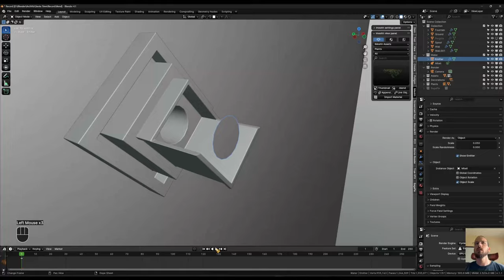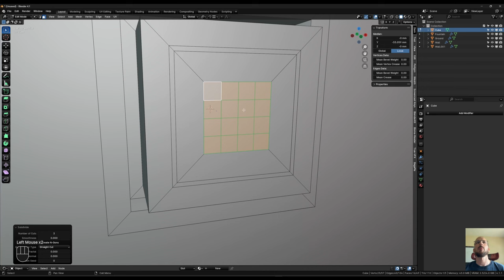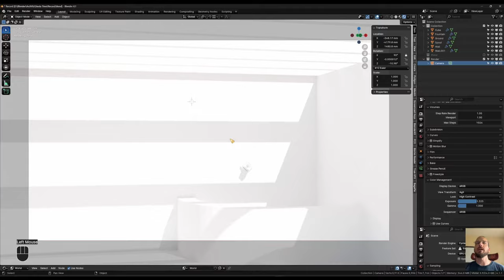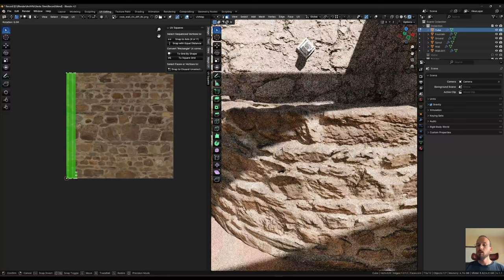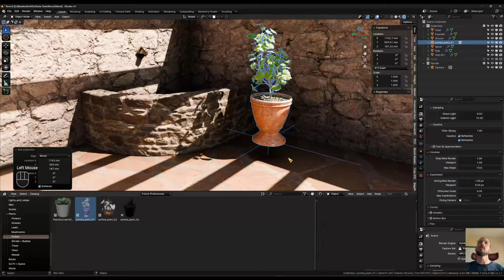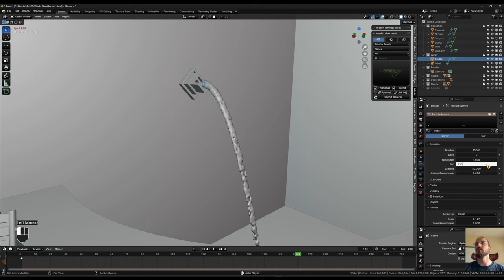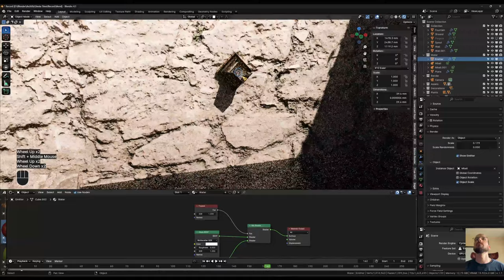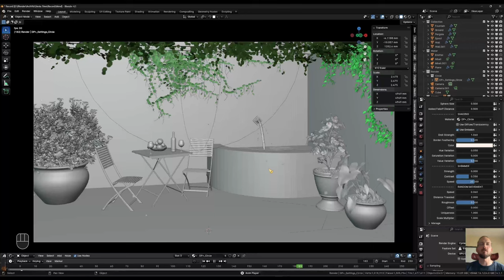How to create a Summer Courtyard Environment in Blender 3D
In this beginner-friendly Blender environment tutorial I will show you how to create a Mediterranean scene in Blender including a fountain with realistic water effect using a particle system.
I will guide you through the whole modelling and texturing process and show you how you can fill a scene quickly by using pre-made assets. Finally we will create a realistic looking water feature without using blenders fluid simulation.
If you’ve dabbled in Blender before and feel comfortable with the basics, you should have no trouble following along.

Chapters:
0:00 Intro
0:54 Modelling
14:44 Lighting + Camera
17:25 Texturing
31:47 Assets + Plants
38:51 Water system
49:44 Adding volume
50:50 Render settings
55:05 Extra realism
56:46 Outtro